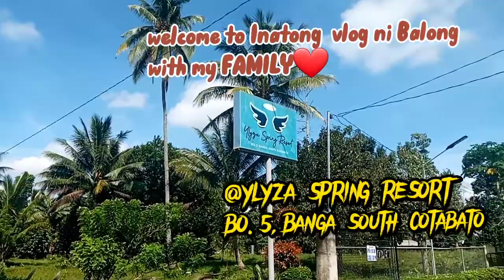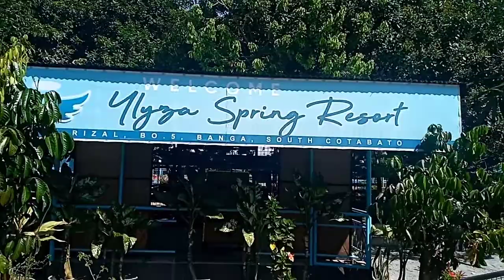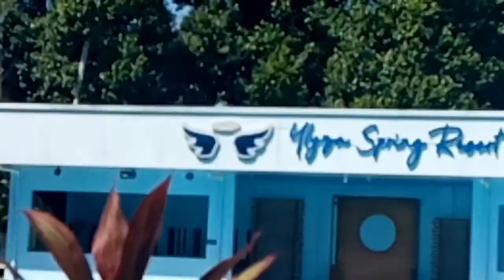Outing with Family in Gensan|Kim's Birthday|Nakapamasyal din sa wakas si Mama❤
After dito sa Davao ng mga 1week hinatid ko si Mama sa Gensan para makapamasyal paminsan kasi matagal ding di nakapagbyahi si Mama ng malayo dahil nga sa Covid.Thanks God kasi oki na yung panahon natin sana tuloy² na at makabalik na tayo unti² sa normal.Maraming salamat rin sa patuloy ninyog pagsuporta sa